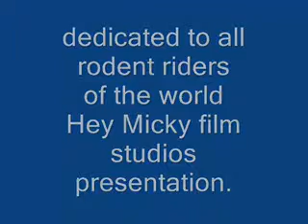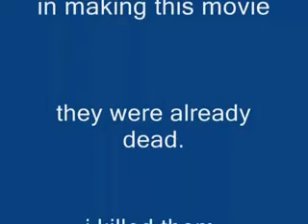rodent riders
photo clips of mice on bikes